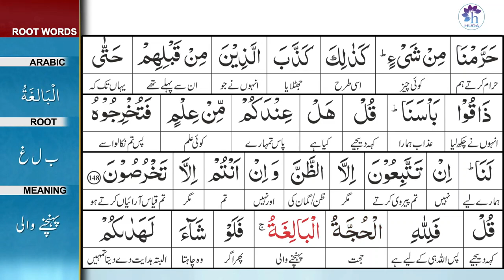Surah 6: Surah Al-Ana'am Ayat 148 Tafseer by Dr. Farhat Hashmi